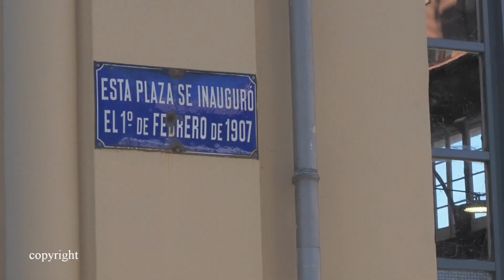Mieres Liceo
Este gran centro escolar se construyó hace casi un siglo. Todavía está en pie y reparte conocimientos.